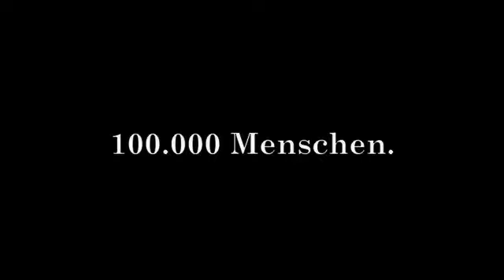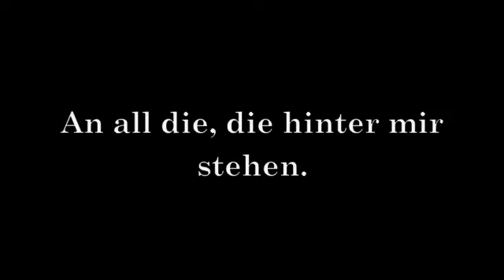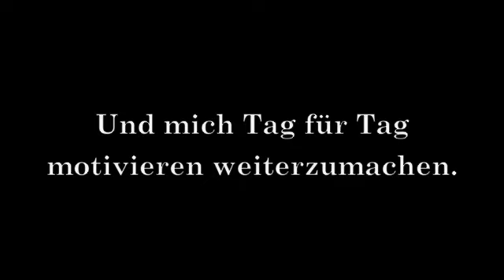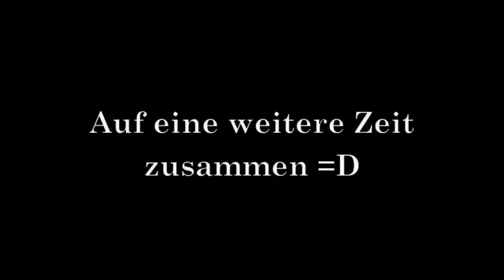DAS 100.000 ABONNENTEN SPEZIAL VIDEO!!!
Ich bin jedem von euch Dankbar!Das Video spricht für sich.

Danke an alle die mitgemacht haben/Thanks to everyone who was part of my collaboration:

Viel Spaß!Und danke für alles

Sami :) *grinsebacke*
Danke fürs gute Bewerten und die Kommentare :)